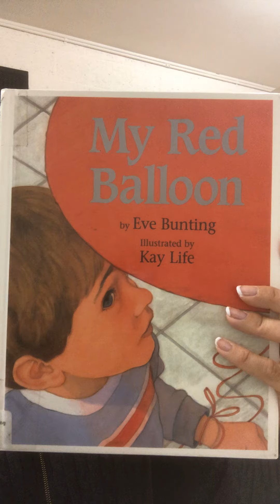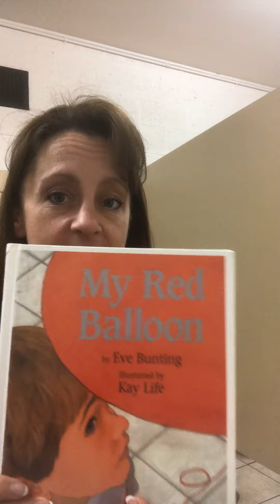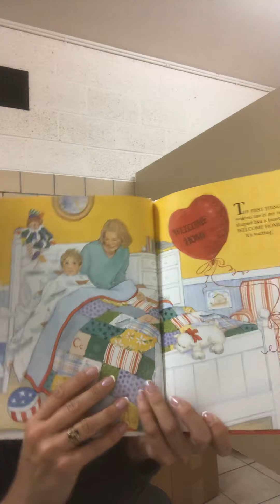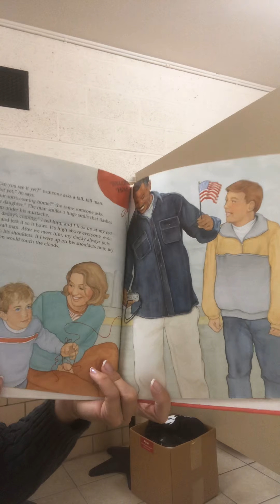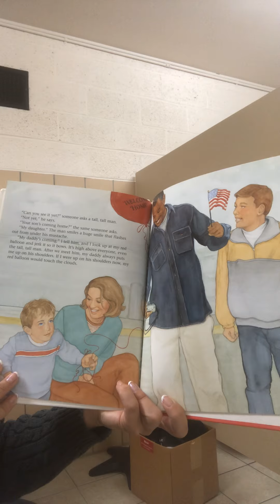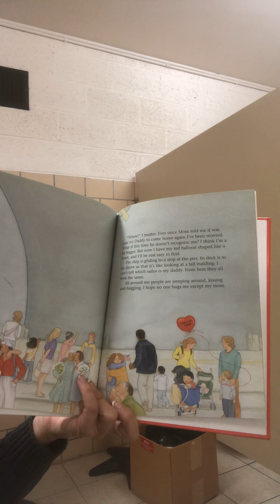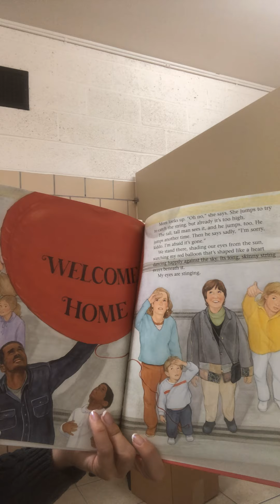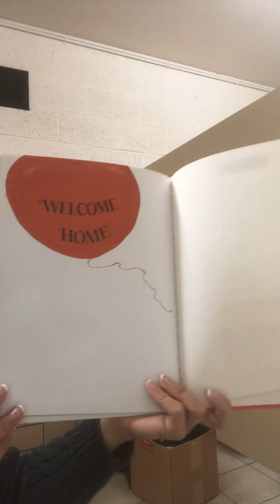Red balloon by Eve Bunting read aloud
A story about welcoming a soldier home from deployment